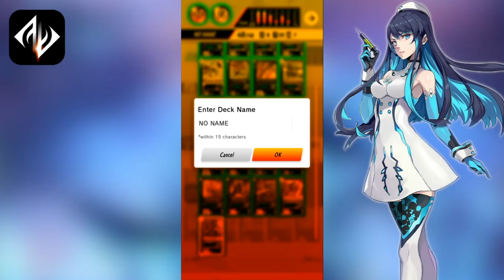Zenonzard ACI Global || Nyobain game kartu zenonzard || Indonesia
Halo guys, gua pgn ngeshare permainan kartu baru dari Bandai yaitu, Zenozard ACI. Mohon bantuannya pendapat kalian tentang permainan ini dan mohon bantuannya apabila ada kesalahan dalam review game ini.